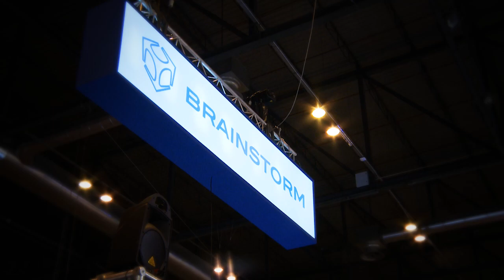Brainstorm en Bitbroadcast 2014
Nuestros amigos de Brainstorm nos cuentan su experiencia en Bit Broadcast 2014.